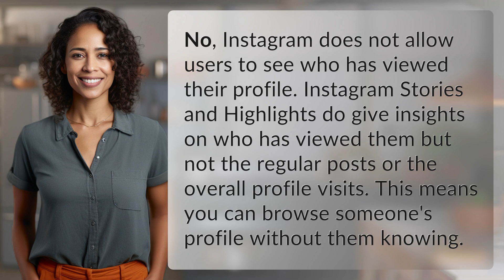Can someone tell if you look at their Instagram profile?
Secretly Stalking on Instagram? Here's the Truth Revealed 👉 Instagram Stalking Truth 👉 Discover the reality behind viewing people's Instagram profiles without getting caught. Find out if your stalking secrets are safe on social media!

Laura S. Harris (2024, April 24.) Can someone tell if you look at their Instagram profile?
    🌐 AskAbout.video